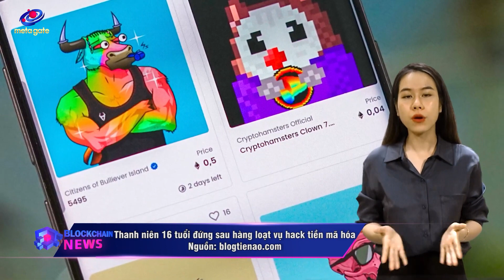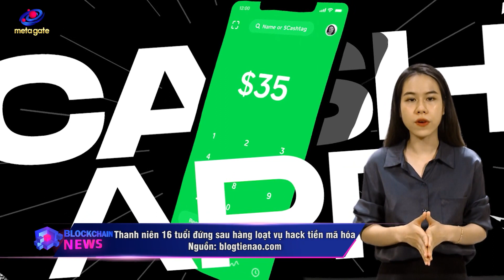Thanh niên 16 TUỔI đứng sau hàng loạt vụ hack tiền mã hóa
Ngày 23/3, Cashio, ứng dụng phi tập trung của Solana bị hack, thiệt hại hơn 28 triệu USD. Qua phân tích dữ liệu trên blockchain, các chuyên gia cho rằng người đứng sau vụ hack CashioApp là Ariusuha, 16 tuổi.

🎥 DIỄN ĐÀN BLOCKCHAIN
 Diễn Đàn Blockchain - Nơi cập nhật những thông tin thời sự nóng hổi, cũng như xu hướng thị trường nổi bật hàng tuần.
Cung cấp kiến thức từ cơ bản đến nâng cao trong lĩnh vực blockchain, crypto…
Kết nối, gặp gỡ và lắng nghe ý kiến, nhận định từ các chuyên gia hàng đầu trong và ngoài nước về các vấn đề cộng đồng blockchain quan tâm.
Chia sẻ những thông tin đầu tư, những dự án uy tín và đáng chú ý trong lĩnh vực.

KÊNH METAGATE
Kênh Youtube chính thức của MetaGate - Cộng đồng Crypto Việt Nam, nơi chia sẻ kiến thức, thông tin chính thống đúng đắn nhất về Blockchain và các dự án tiềm năng trên thị trường hiện nay.